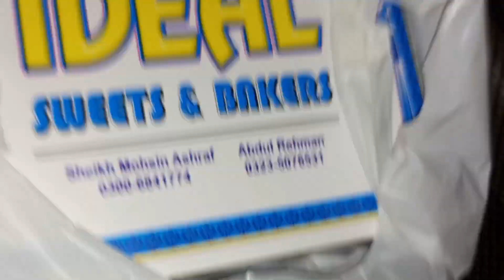Aj Main Boht Khush Hoon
Aj Main Boht Khush Hoon Quran Pak Hifz Kr Lia
My name is afnan Sajid i am student . i am 14 year old . my channel name Afnan & Faizan Vlogs. I upload videos of birds and animals on my channel.